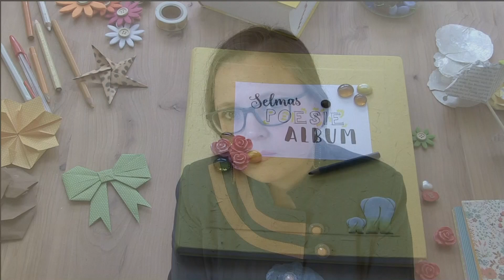Selma erklärt: Emerenz Meier, Geld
Selma Mahlknecht interpretiert das Gedicht "Geld" der bayrischen Dichterin Emerenz Meier.